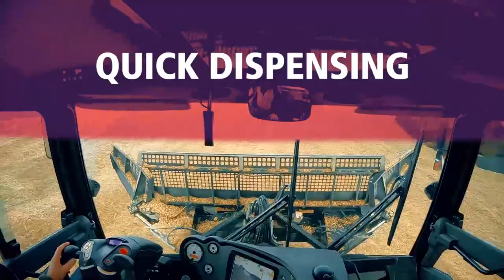PistenBully 600 Polar GreenTech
The new PistenBully 600 Polar GreenTech is OUT NOW! 🔥